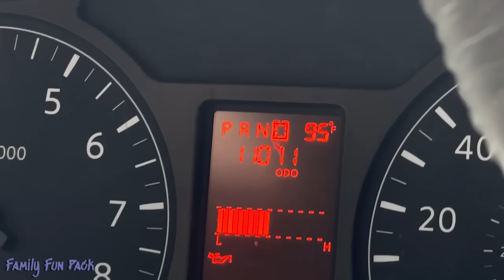Living on the Road for 100 Days! || Mommy Monday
Today we started on our road trip and we are super excited to get on the road again!  We will be gone for over 3 months in our car on this trip!  I'm so excited for the adventures we are about to embark on and all the memories that are yet to be made!